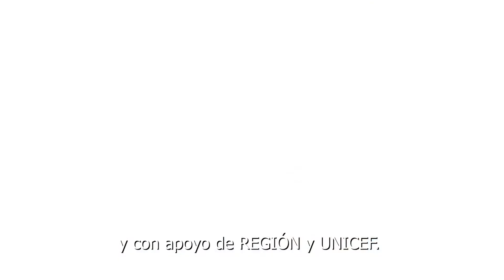¿Qué es Jarayú?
Sebastián Morales cuenta de qué se trata la iniciativa de radio escolar Jarayú, que tiene como objetivo una construcción de cultura de paz.